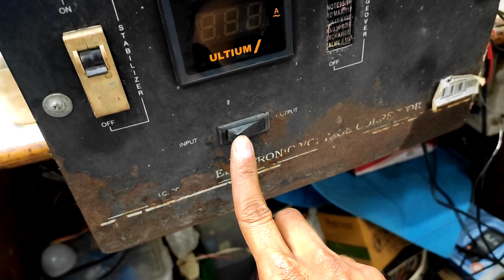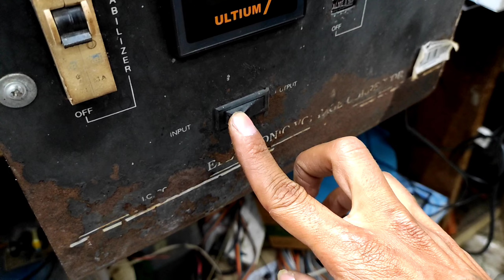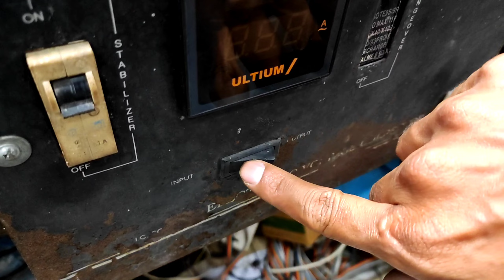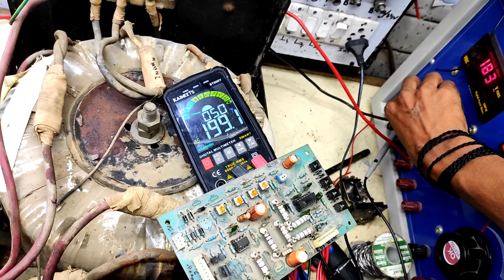10kva Bluebird Automatic Stabilizer Connection Full Tutorial | 1 Phase Automatic Voltage कनेक्शन